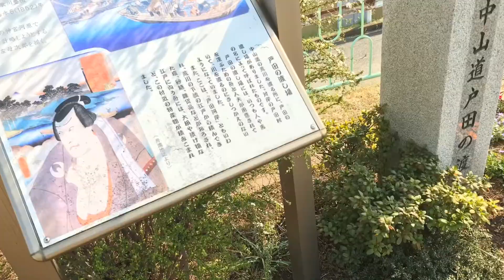2019年3月12日スライドショー写真集（本バージョン）